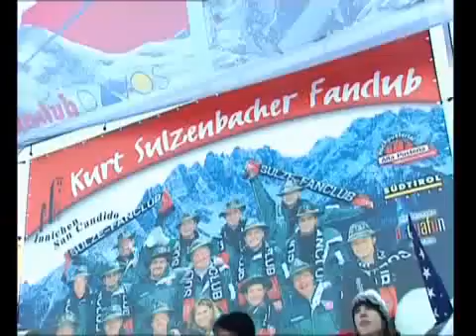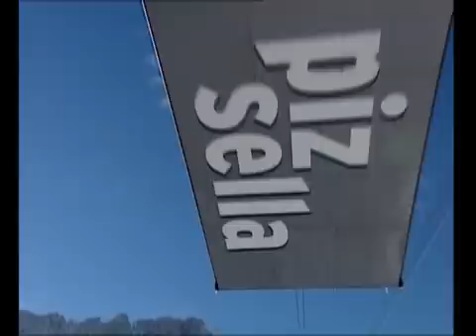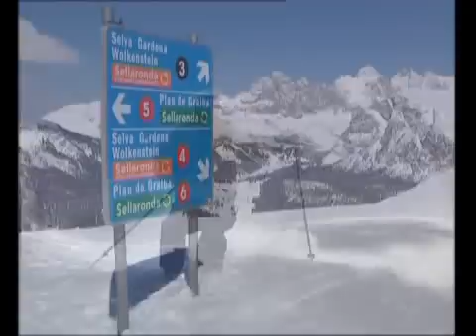Val Gardena-Gröden Winter Impressions (high quality)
Val Gardena-Gröden Winter Impressions. You can choose between high and normal quality.